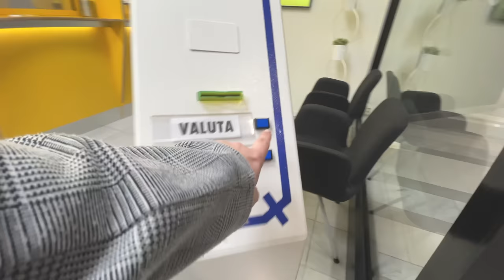ORGANISERAR MIN WALK IN CLOSET VLOGG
Hej!!! Idag får ni vara med när jag bland annat organiserar i min walk in closet, jag hoppas ni gillar vloggen :)

Jag får även bocka av en andra grej på min höst bucket list. Här hittar ni alla bucket list vloggar
INSTAGRAM➜ towabrobeck
TIKTOK➜ towabrobeck